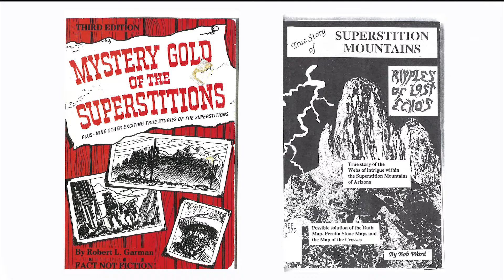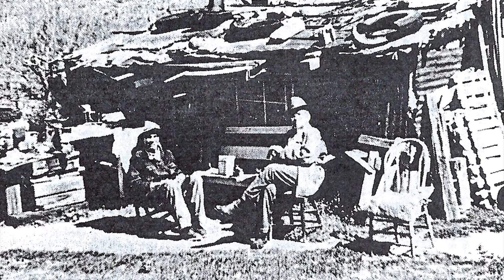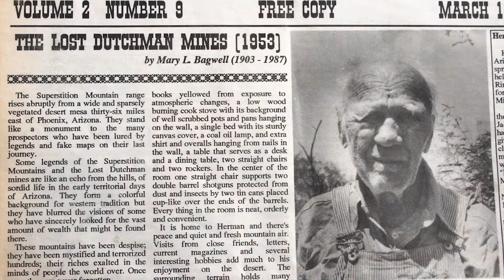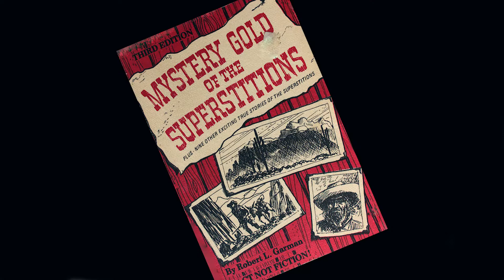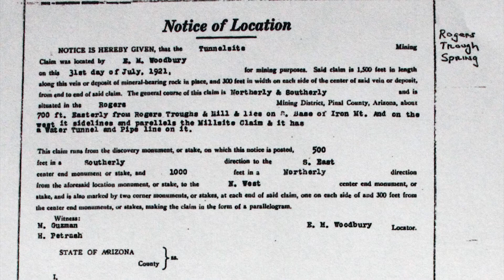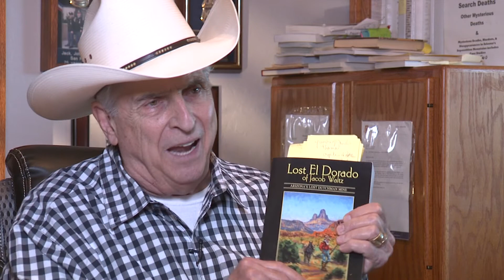Truth vs Legend Herman Petrash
Truth vs. Legend Jack San Felice talks about the true story of Herman Petrash and the location of the Lost Dutchman mine.

1. Adobe Premier Editing Software
2. Adobe After Effects
3. Abobe Photoshop
4. Westcott Flex Daylight Set
5. Sanken COS-11D Lavalier Mic
6. DJI Mavic 3 Drone
7. Epic GoPro / Action Camera Mount for your Boat
8. Dracast Pro On-Camera Light
9. Dracast Halo Ring Led Light
10. Nikon Z9 Mirrorless Digital Camera
11. Sony PXW-FX9 XDCAM 6K Camera System
12. Quick Release Shoulder Plate
13. The New Pelican Air Travel Cases!
14. Westcott Scrim Jim
15. Sony A7 4k Video and Still Second Camera
16. Go Pro 10